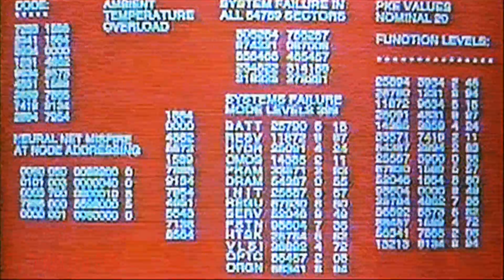Crash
This will be my 6th reading video. Still no idea what I'm doing...